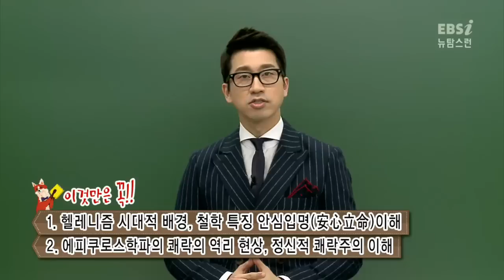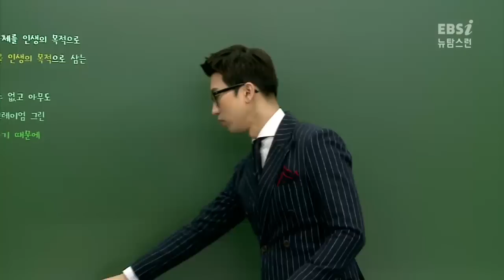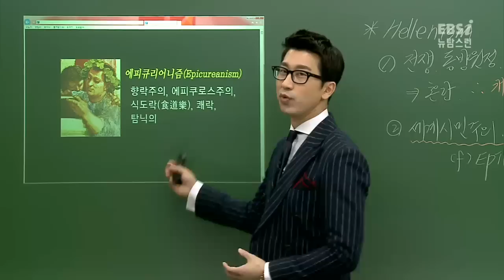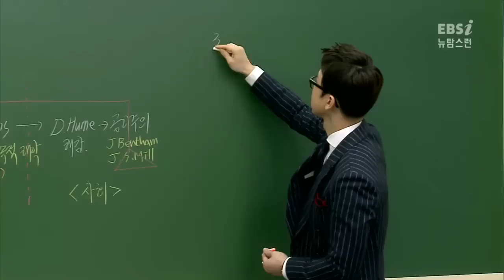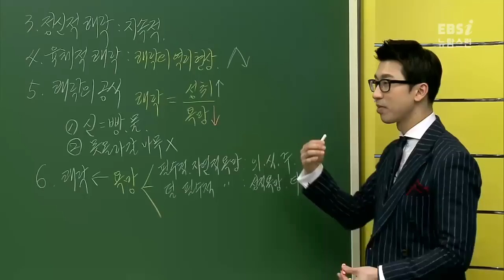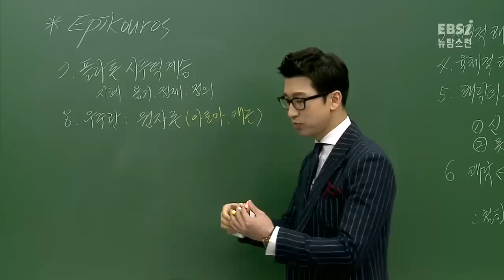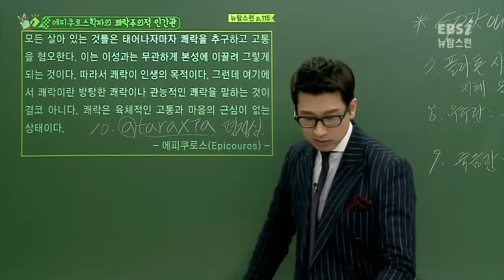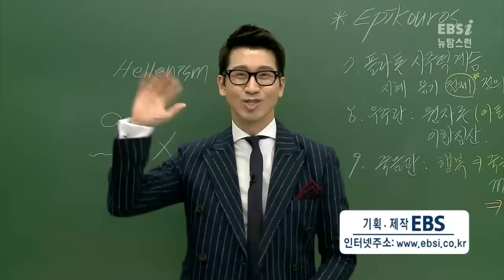[뉴탐스런 윤리와 사상] 24강 행복과 윤리2(에피쿠로스) (송기택)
[강의 INDEX]

09:40 헬레니즘
16:56 에피쿠로스
26:34 쾌락의 공식
35:43 우주관
43:15 헬레니즘 시대의 윤리 사상